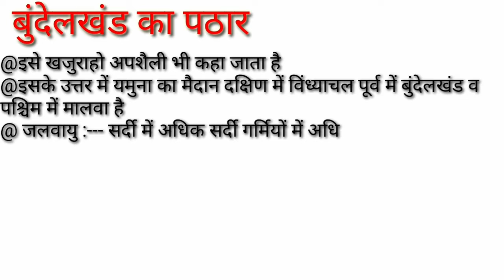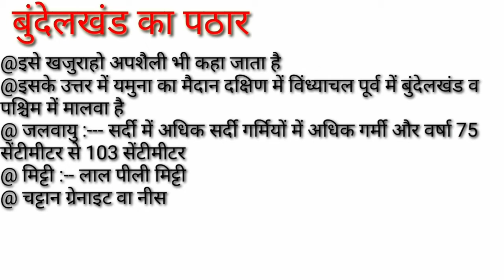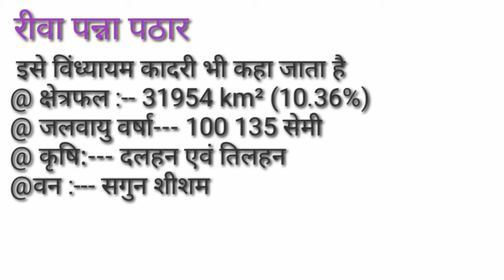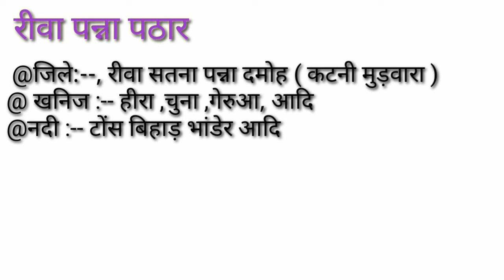MP GEOGRAPHY बुंदेलखंड का पाठार || रीवा पन्ना पाठार BY ANUJ KUSHWAHA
part1👆👆👆🖕

created by Anuj Kushwaha